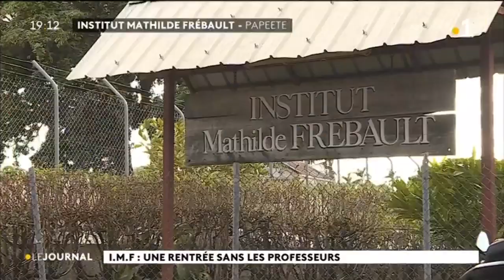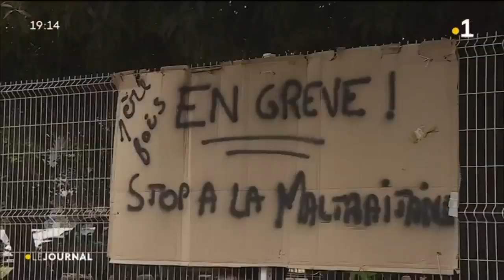I.M.F : une rentrée sans les professeurs